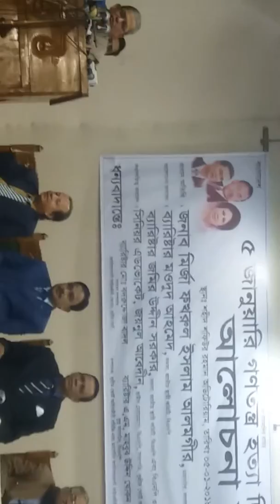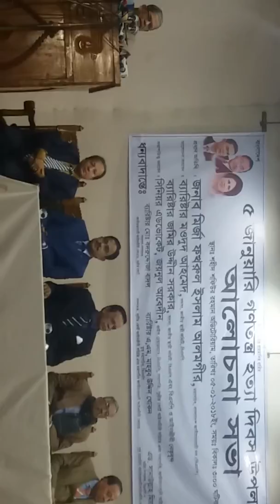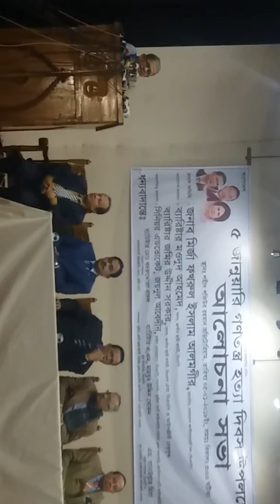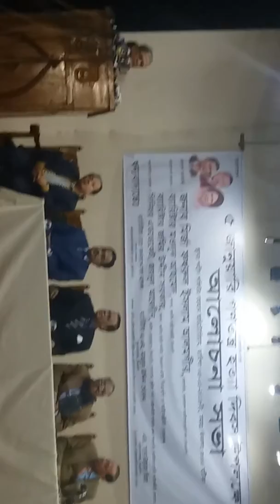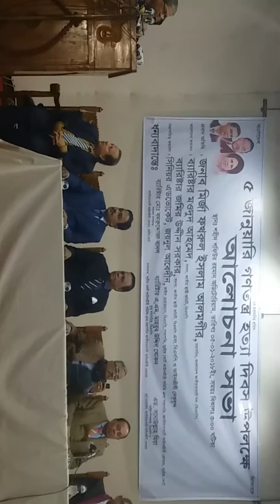Adv papri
5th January.